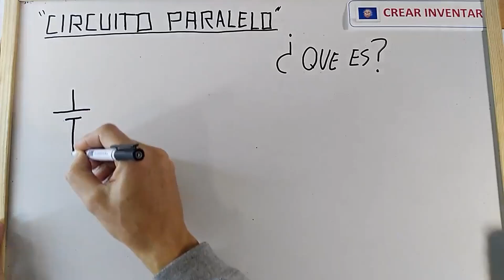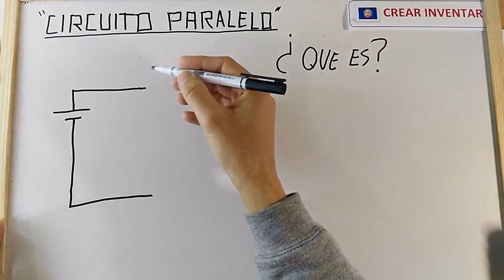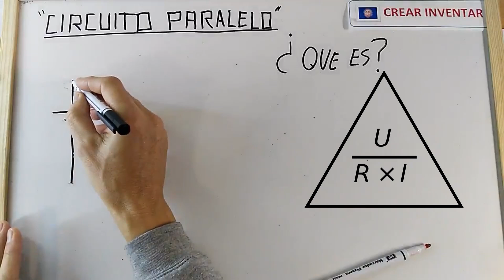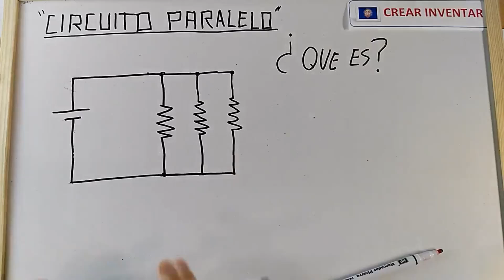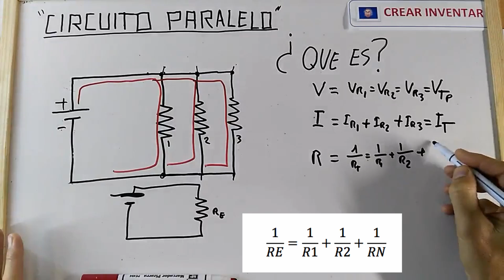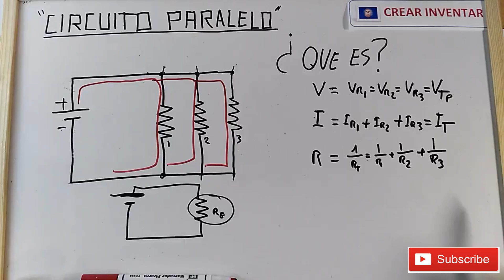¿ Que es un circuito paralelo ? Explicado fácil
Un circuito en paralelo es un circuito que tiene dos o más caminos independientes desde la fuente de tensión, pasando a través de elementos del circuito hasta regresar nuevamente a la fuente. En este tipo de circuito dos o más elementos están conectados entre el mismo par de nodos, por lo que tendrán la misma tensión. Si se conectan más elementos en paralelo, estos seguirán recibiendo la misma tensión, pero obligaran a la fuente a generar más corriente. Esta es la gran ventaja de los circuitos en paralelo con respecto a los circuitos en serie; si se funde o se retira un elemento, el circuito seguirá operando para el funcionamiento de los demás elementos.
Con esto tendras lo suficiente para iniciar tu trabajo o proyecto escolar,

PROXIMO VIDEO:
Veremos como se realizan los calculos de sus principales elementos en cuanto a resistencia, tension e intensidad.

La tensión es la misma en todos los puntos del circuito.
A cada uno de los caminos que puede seguir la corriente eléctrica se le denomina "rama".
La suma de las intensidades de rama es la intensidad total del circuito (IT = I1 + I2 + ... = ΣIi). Donde IT es la intensidad total e Ii son las intensidades de rama.
La resistencia equivalente es menor que la menor de las resistencias del circuito.
Recuerda que si tienes alguna duda puedes dejarla en comentarios y te la resolveremos, a la vez que la podrá ver  toda la comunidad.